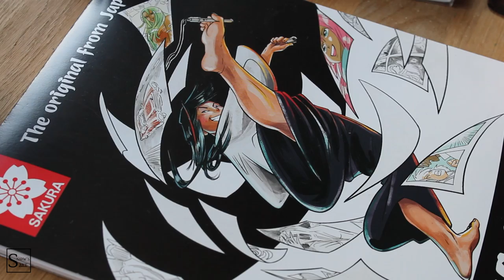Draw a Kelpie with me in inks - Snowtober 2022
Welcome to the long process video of Kelpie, the first prompt for this year's Snowtober! I know the angle might be weird, but I used the same footage that I use for the content on Instagra, TikTok etc. I hope you will like the videos nonetheless!